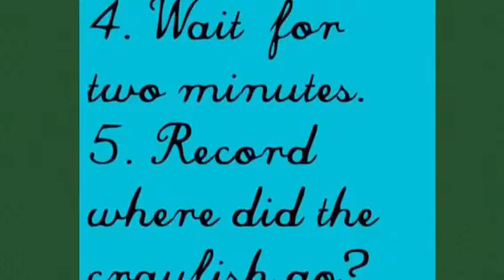2015 group 6 fall Peterson